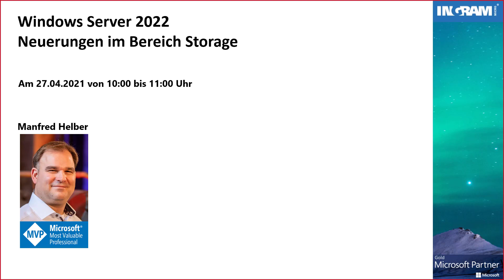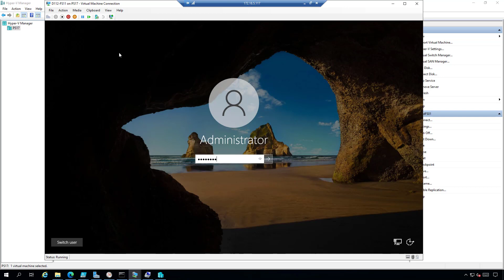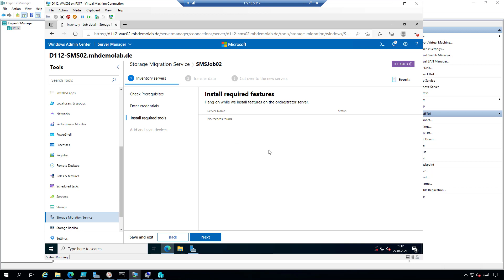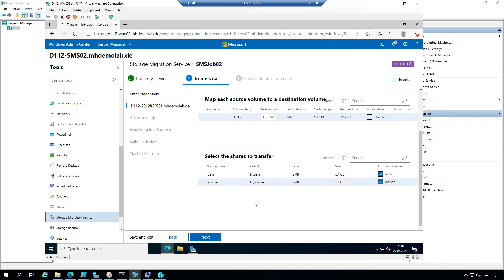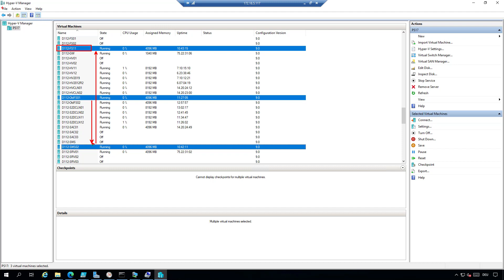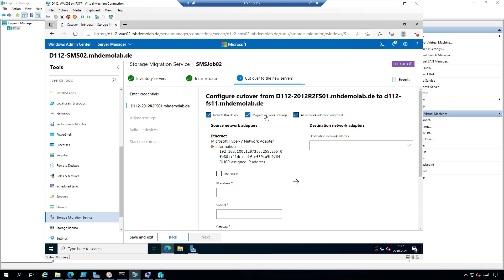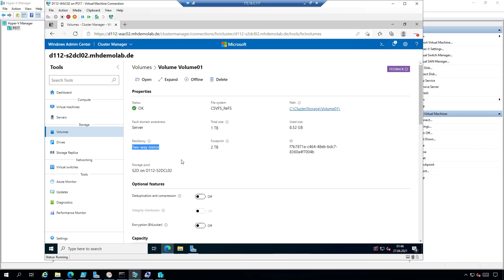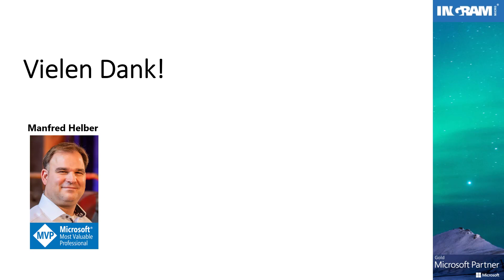Windows Server 2022 - Storage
In diesem Video zeigt Manfred Helber welche Möglichkeiten der Storage Migration Service in Windows Server 2022 bietet. außerdem spricht Manfred Helber über Storage Spaces Direct (S2D) in Windows Server 2022.